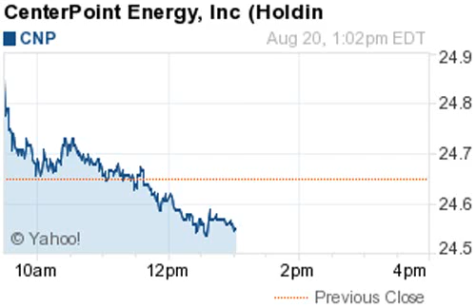140820 upgrades 1302ET